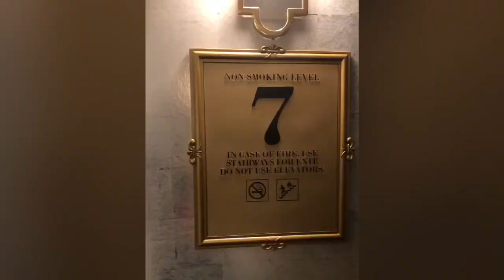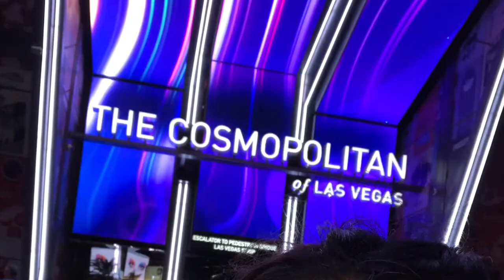1st time at ParisLasVegas. DivinaDailyDoses2020 SusanShake2020.